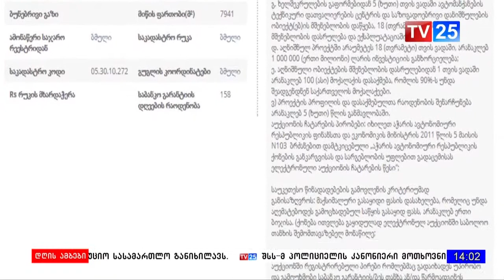პირობებიანი აუქციონი 7 941 კვ.მ მიწის ნაკვეთის პრივატიზების მიზნით